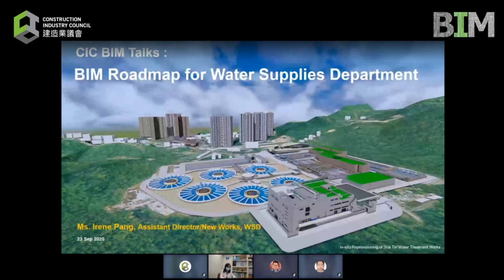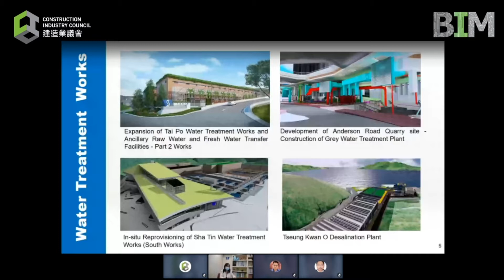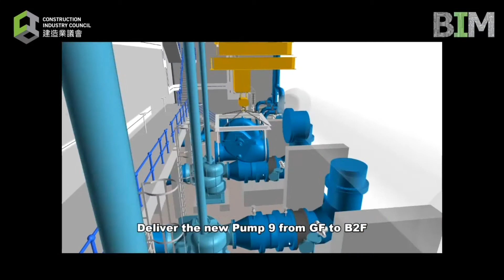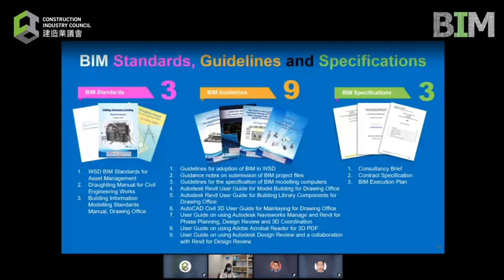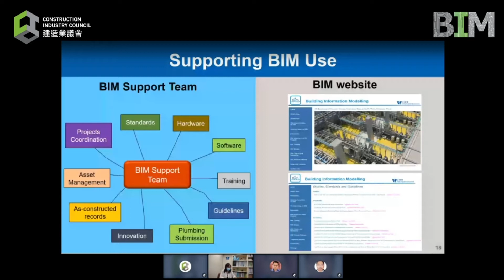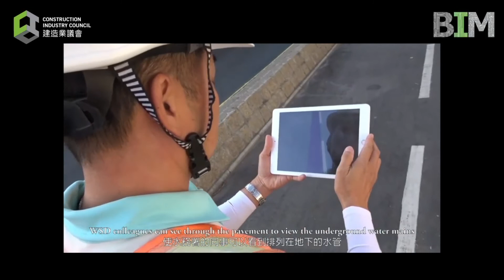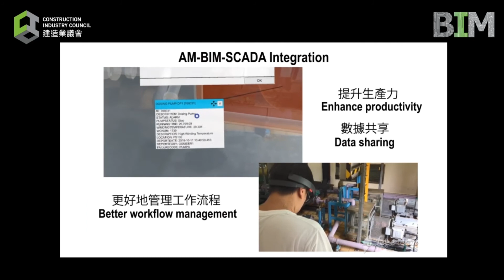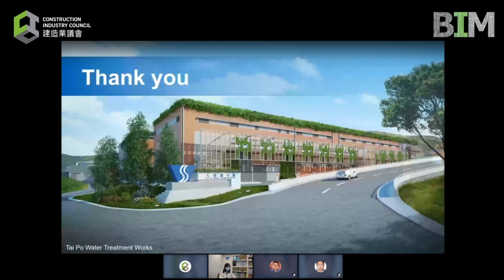BIM Roadmap for Water Supplies Department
CIC Webinar on BIM Talks: Experience Sharing and Roadmap by Development Bureau and Its Works Departments (Part 2)
Title: BIM Roadmap for Water Supplies Department
Speakers: Ms. Irene PANG, Water Supplies Department
Date: 23 September 2020

議會網上研討會BIM Talks：發展局及其工務部門的經驗分享及路線圖（第二部分）
主題：水務署的建築信息模擬路線圖
講者：彭愛玲女士 - 水務署
講座日期：2020年9月23日

如欲查詢更多資訊，請瀏覽建造業議會建築信息模擬專頁：